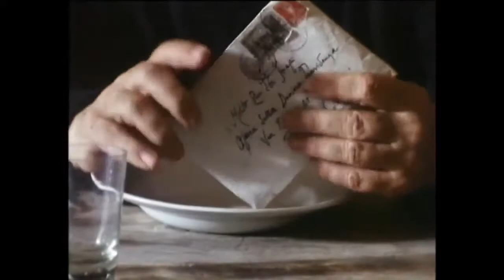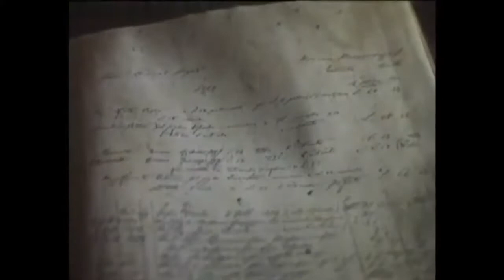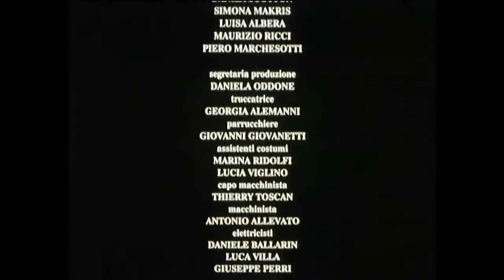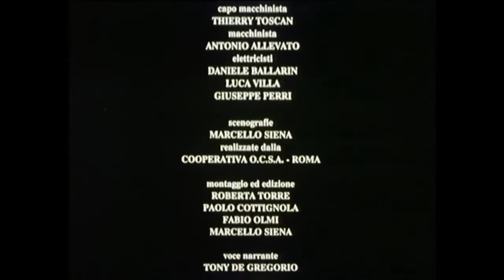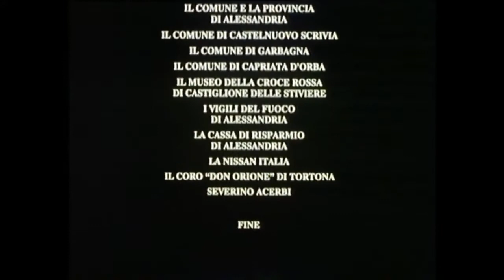Qualcosa di Don Orione (1990)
Film sulla vita di San Luigi Orione, fondatore della Piccola Opera della Divina Provvidenza